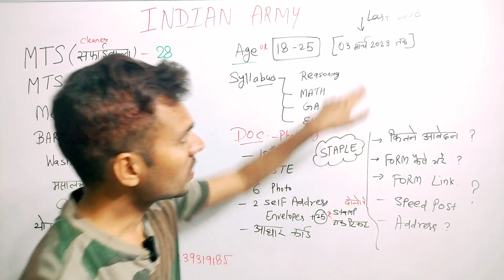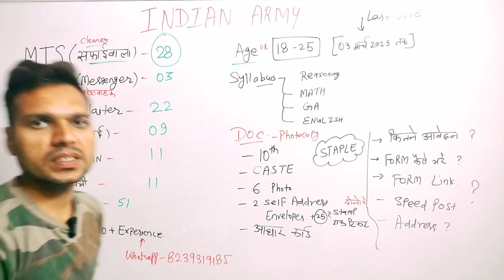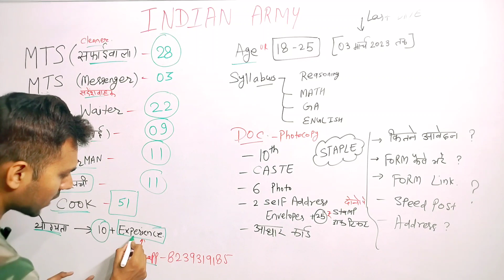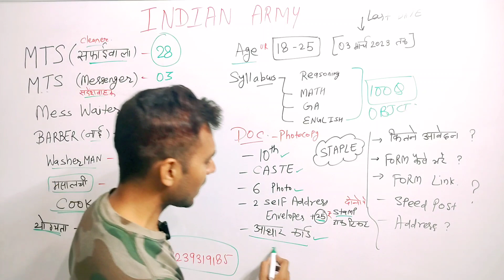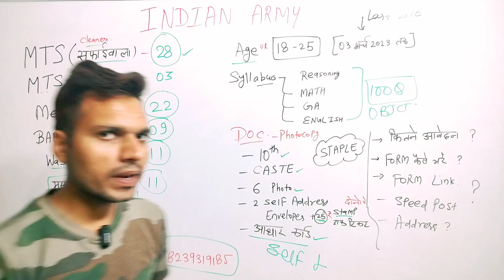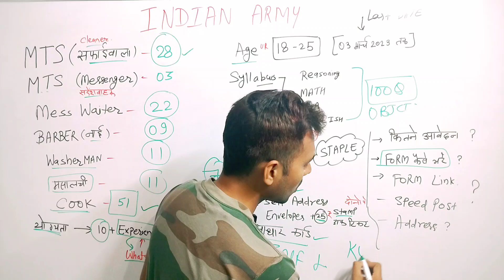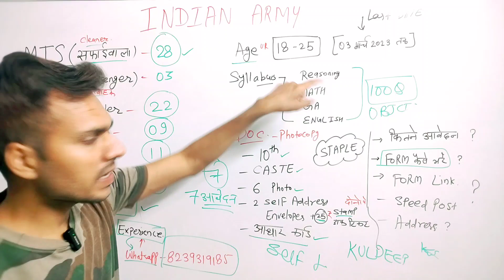INDIAN ARMY NEW VACANCY 🎉🎉🎉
Form Link